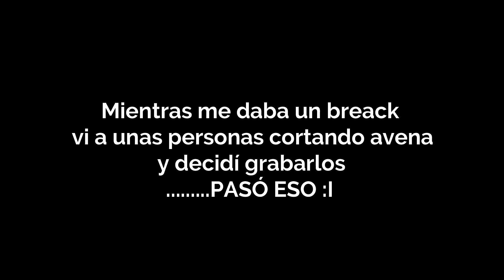Cortando Avena en Perú-Puno ¿sabías para como se usa la máquina para cortar?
esta experiencia es  muy bonita ,, se siente la adrenalina ..
moto guadañas SHUMAWA